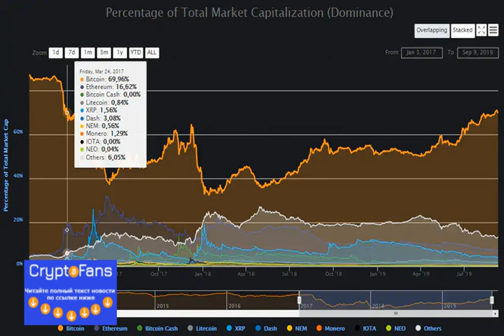Мнение: рыночная доля btc упадет, сезон альткоинов близко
Теханалитик CryptoElliott пришел к выводу, что индекс доминирования биткоина может вскоре упасть